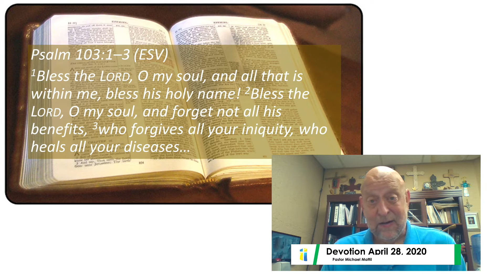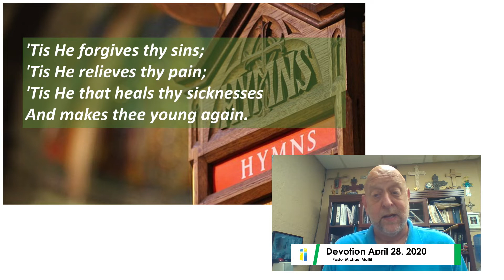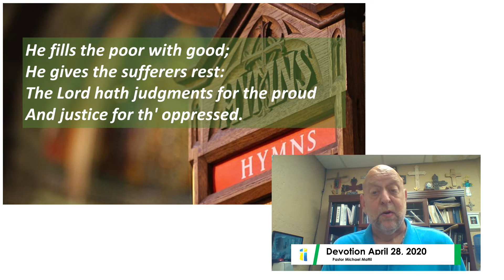Devo 4 28 2020 28 April 2020 08 27 37 AM